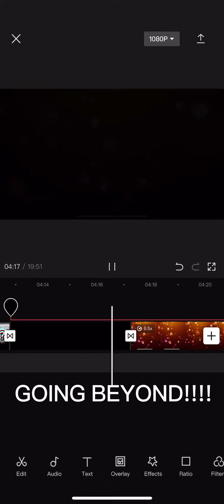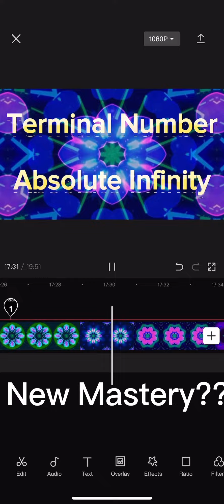Journey to The Actual End of Numbers: Season II - Part I - Sneak Peak I